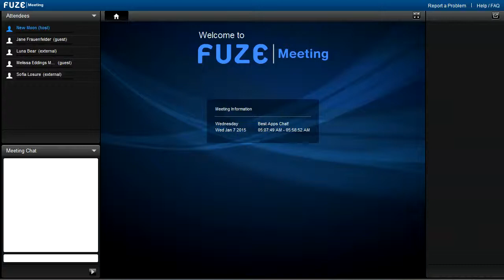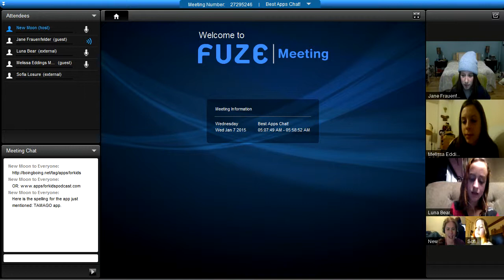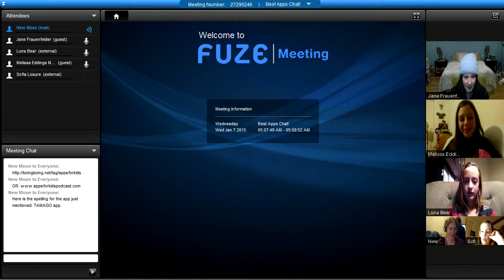Best Apps Chat! 1 07 2015 01 30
We chatted with Jane, who creates the Podcast Apps for Kids with her dad. You can see some of Jane's favorite apps in the September/October 2014 issue of New Moon Girls magazine.